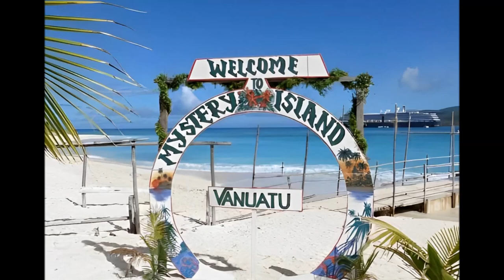Pacific Jewel Portraits & Ship Photos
CecilOz Ocean Cruising Retreats